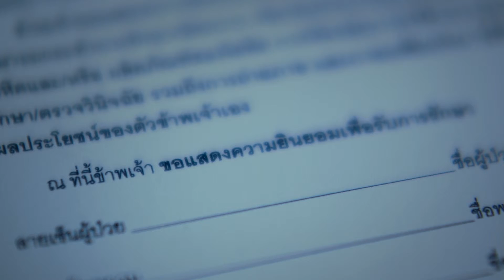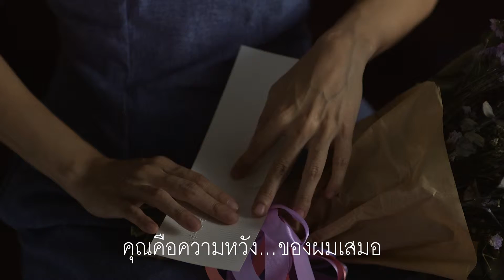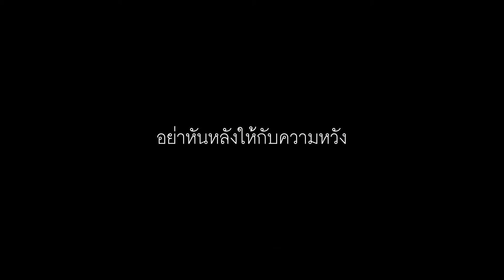Bangkok Hospital - Puris & Lin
Agency : Sunshiner
Production House : Alice in Wonderland
Director : Mam Surassavadi